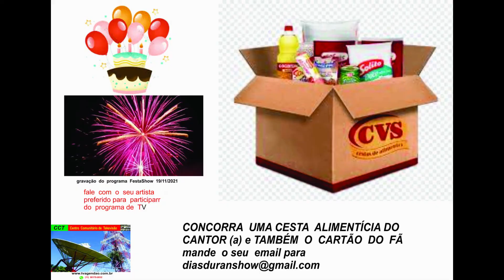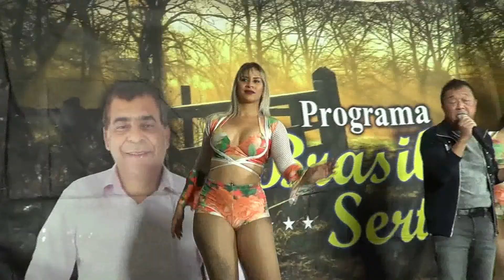PIK MASSARU - programa fessta show